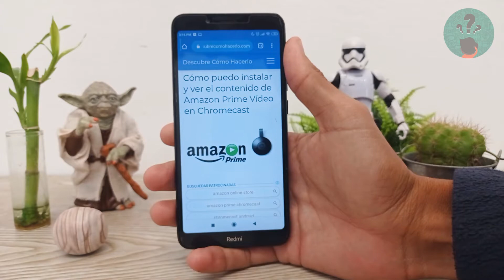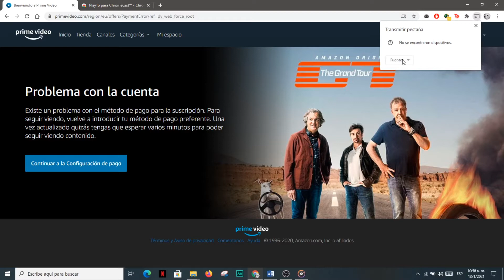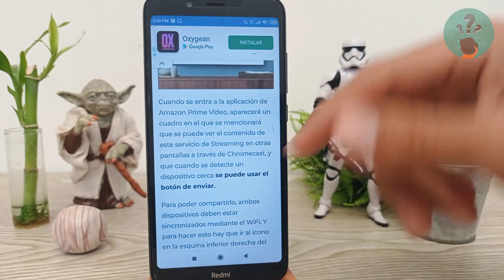Cómo Puedo Instalar y ver el Contenido de Amazon Prime Vídeo en Chromecast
En este video descubre Cómo Puedes Instalar y ver el Contenido de Amazon Prime Vídeo en Chromecast. En el Canal Descubre Cómo Hacerlo encontrarás el mejor contenido. ¡No te lo puedes perder!